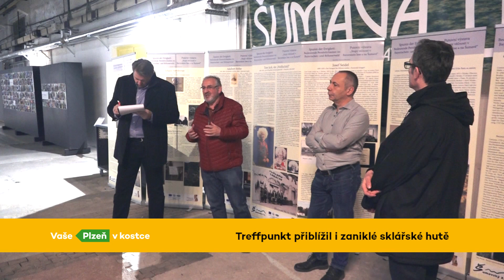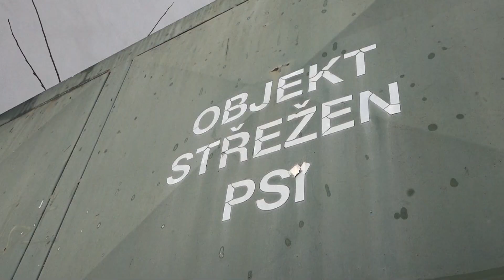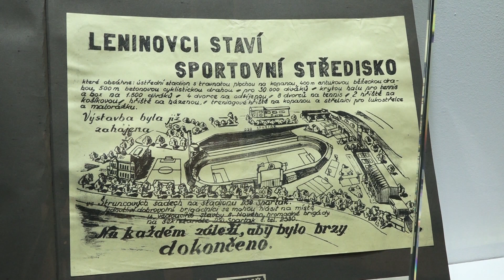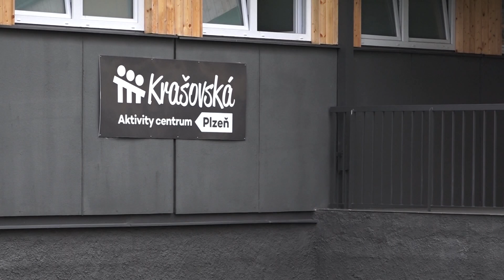Plzeň v kostce díl 468